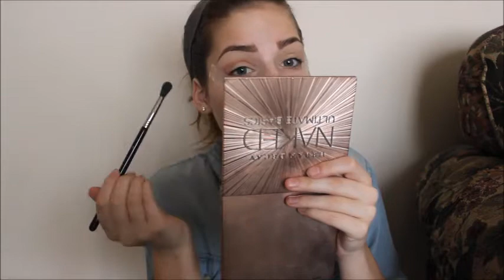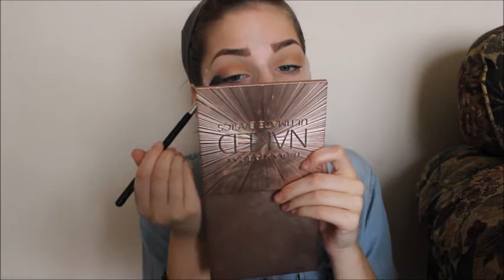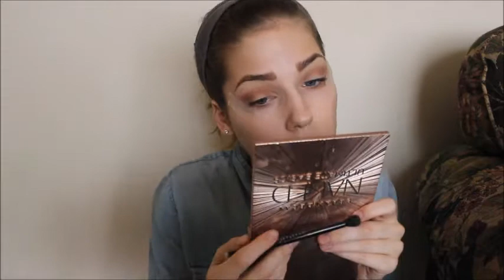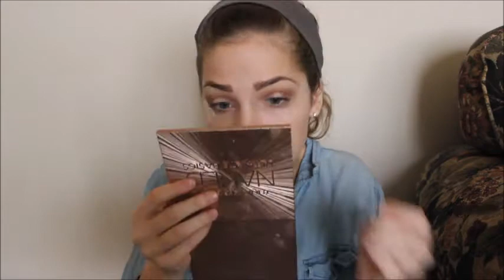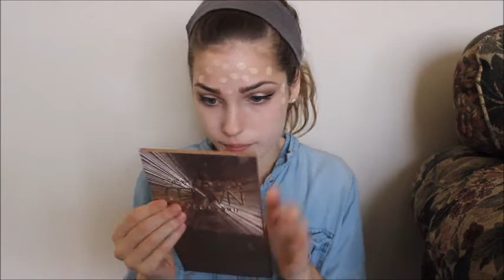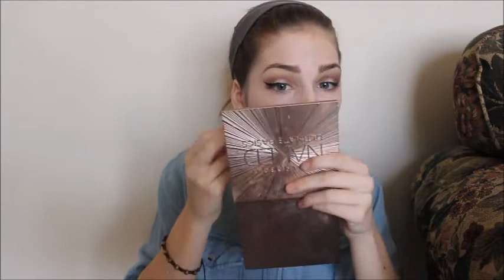Valentine's Day makeup tutorial # 1 ~ Cool Tone smokey eye with a bright pink lip.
I hope you enjoy my first valentines day makeup tutorial series. Their will probably be two more looks after this. But I hope you enjoy this video!
Eyes
Too Faced shadow insurance
M.A.C Cosmetics soft ochre paint pot
Anastasia Beverley Hills: burnt orange, Buon Fresco, Antique Bronze and Vermer.
Stila stay all day liquid eyeliner
 Mascara (the usual ones I always use)
Eyebrows: Anatasia dip brow polade in caramel
Lips:
Maybeline vivid in Fuchsia Flash
Face:
Bare minerals original prime time
Too Faced born this way foundation
M.A.C Pro Long wear concealer
M.A.C Dainty mineralized blush
KAT von d : shade and light contour kit : lucid , somber and shadow play.
Becca highlighter in champagne pop.

More about me:
Name: Hailey
Age:17
Camera: Canon rebel T3i or IPhone
Editing: Wndows movie maker
 makeup Instagram: _haileysbeauty_